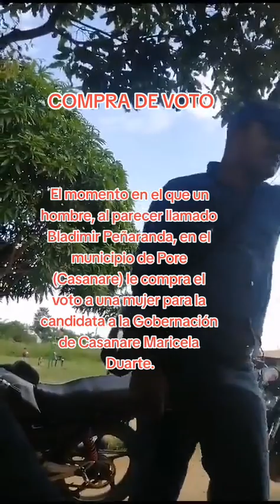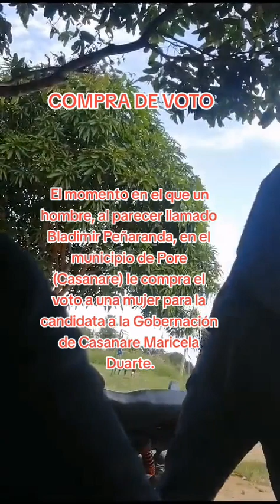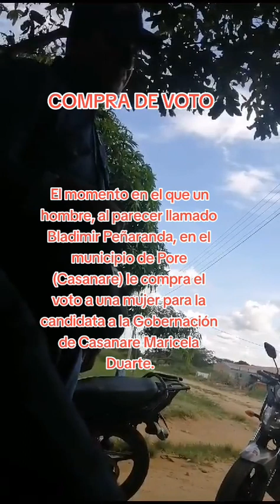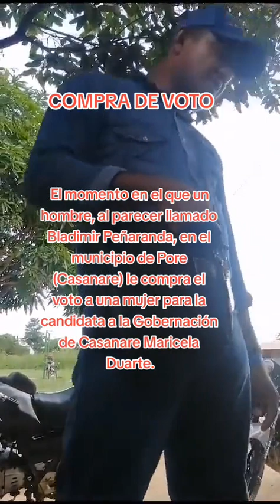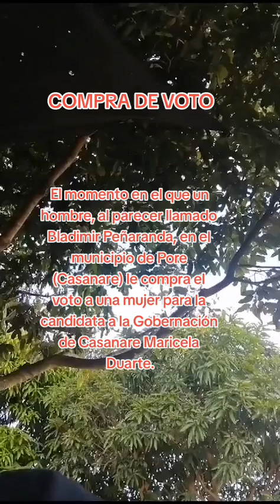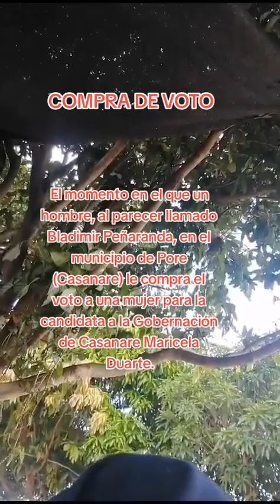Huy nooo Colombia está mal y llevada y la ciudadana que quería colaboración por favor.